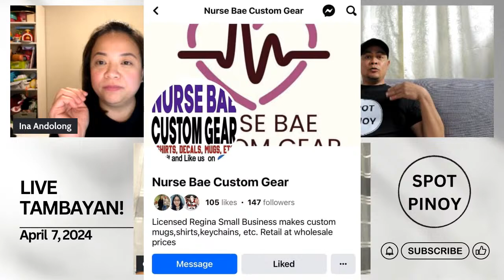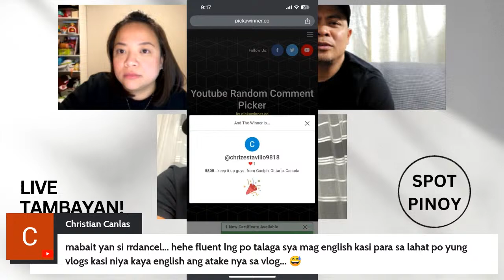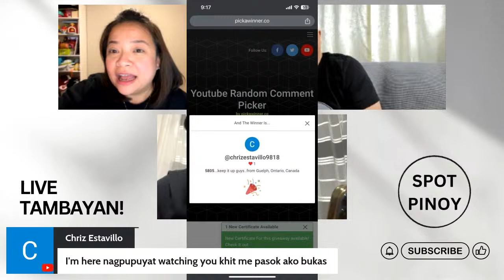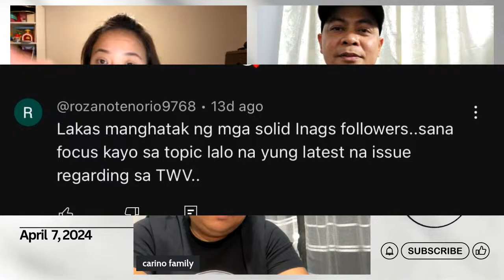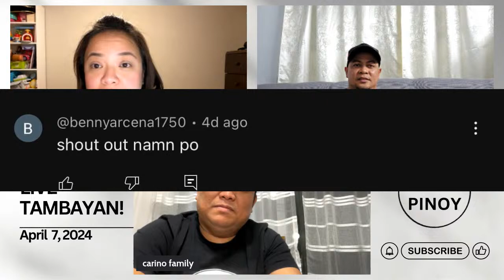Live Tambayan | April 7, 2024